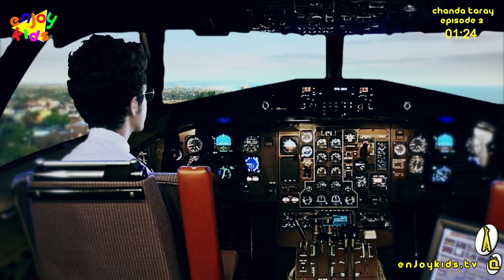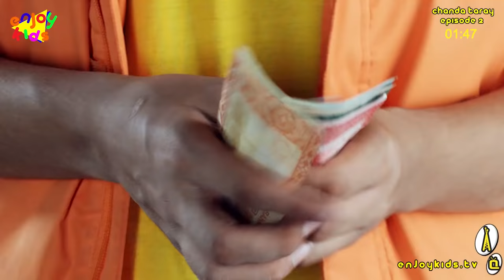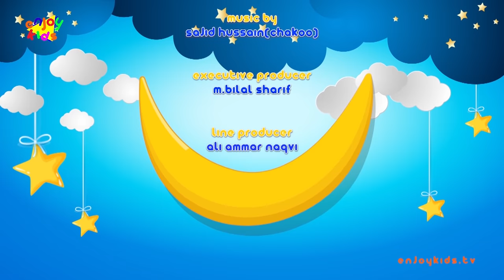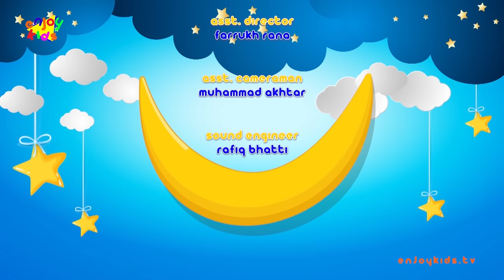Chanda Taray Season 2 - Episode 2 - Pakistani Drama 2020 - Best TV Series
Cast: Kashmala Noman, Kashaf, Saad, Mouzzam Bhatti, Moosa and Mekaan, Dr. Abid, Zaffar Abbas, Suhaira Sajid, Saba Shahid and Farah Farooqi,

Created By: Khurram Rana
Produced By: Khurram Rana & Noman Anwar
Digital Producer: Zohaib Hassan
Written By:  Sadia Khurram
Director: Aamir Tahseens Rao